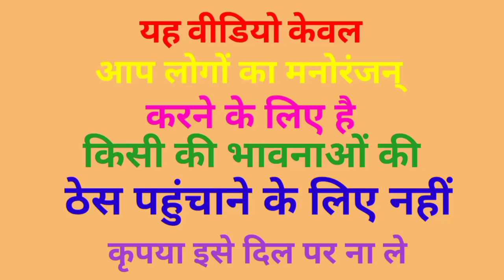मोदी जी के घर भंडारा ! योगी जी अखिलेश लालू ओवैसी मजेदार वीडियो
kejriwal comedy video
comedy video
fni comedy video
kushti
dangal video
kushti video
khesari lal yadav_new_song
funny_yaari2.0 Comedy video kaise banaye
Ashish music
Kalu comedy
Pooja dotasra
Puja dotasra
Sunil comedian
Sunil comedy
Rajasthani comedy
Miss you Rani
Marwadi comedy